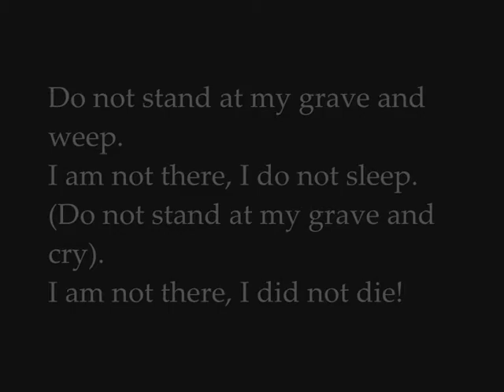The Romanovs - Hoppipolla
This video features the song "Hoppipolla" by Sigur Rós and the videos are mostly taken from frozentears.com.